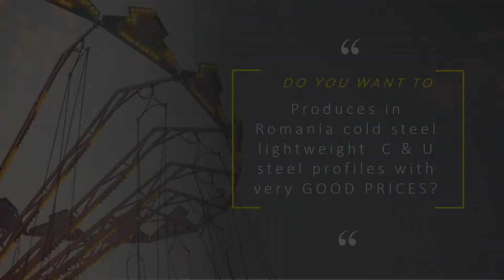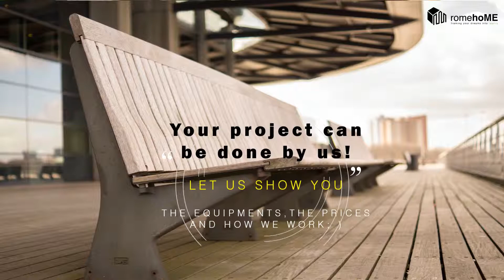We can produce for you at VERY GOOD PRICE cold steel lightweight C&U steel profiles & structures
Produce in Romania at VERY GOOD PRICE cold steel lightweight C&U steel profiles & structures.

YOUR project can be done by us here in Romania!